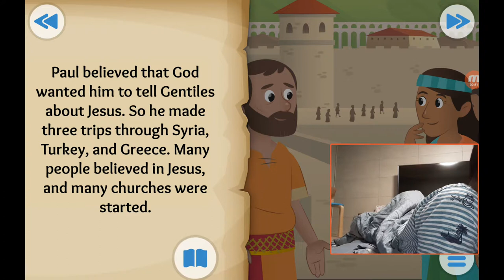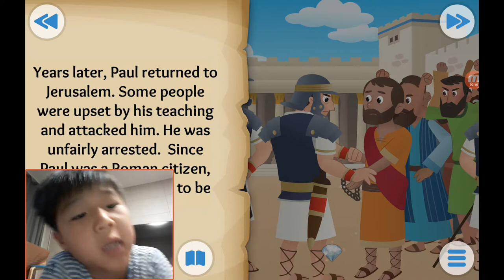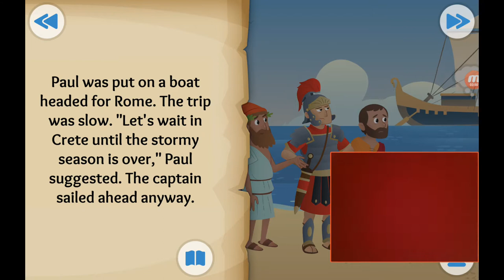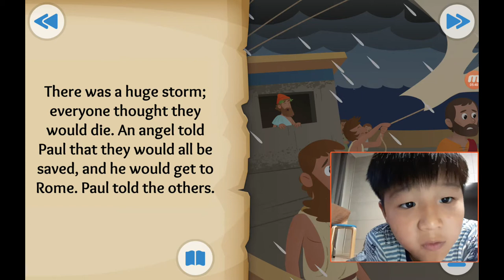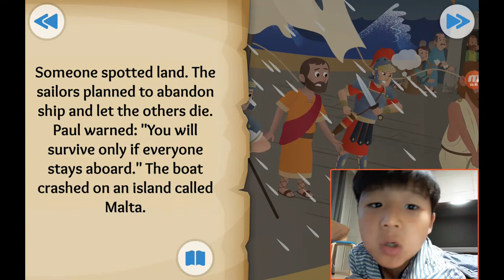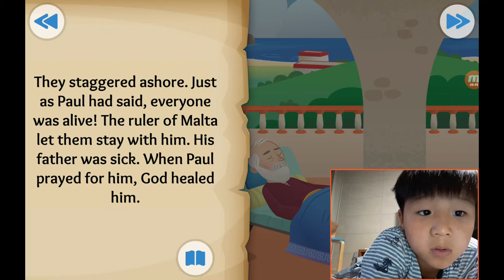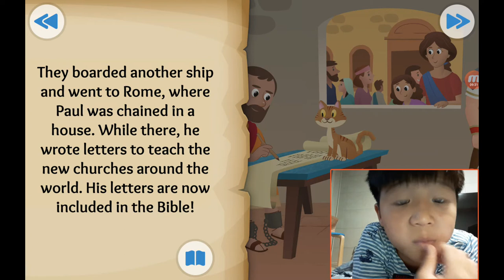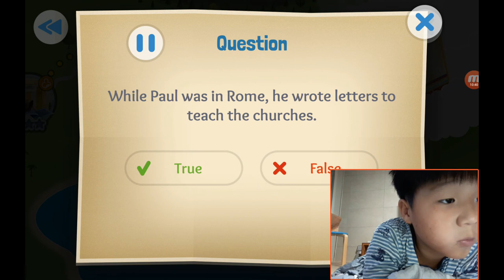‹Kids›Soo：성경이야기 20191002, 바울리 전도했어요, Journeys for Jesus about Paul's journey and trials